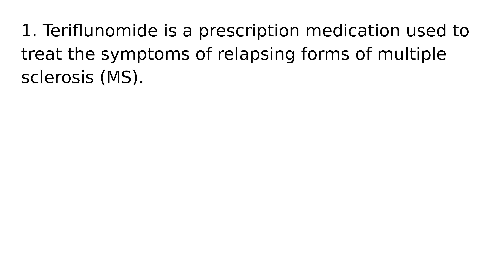Teriflunomide drug medication uses medical words terms dictionary meanings definitions